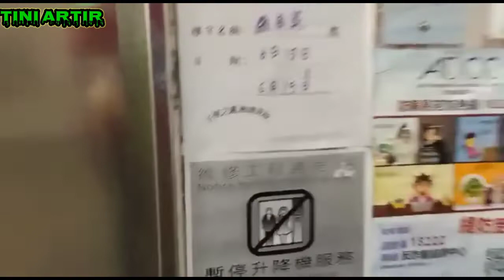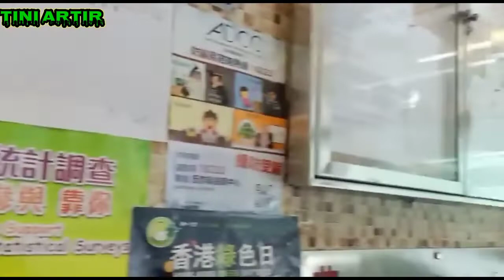🔵 VLOG KE RUMAH TEMAN NGAMBIL NASI JAGUNG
Assalamualaikum wr wb#vlogkerumahteman#ngambilnasijagung @tiniartir5716